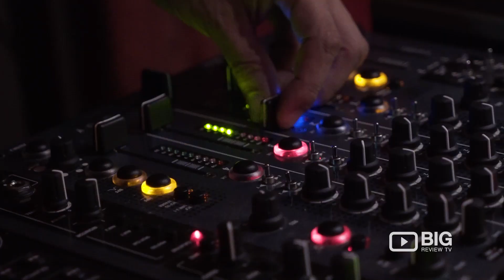Mitte Italian Restaurant Sheung Wan Hong Kong serving Cocktail Drinks and Delicious Food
A typical Italian Restaurant where you’ll enjoy your favourite Italian food or a glass of wine at Mitte. Located at 1A Upper Station St Sheung Wan Hong Kong